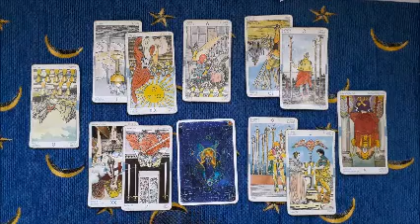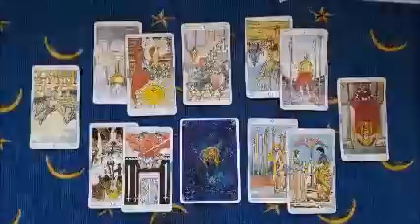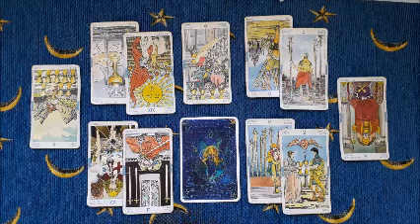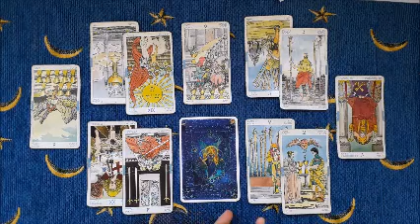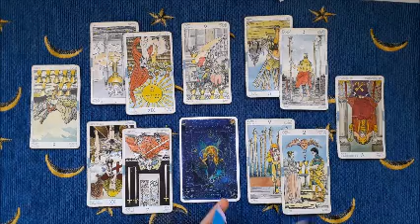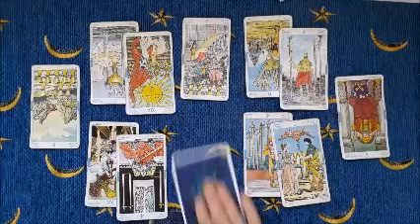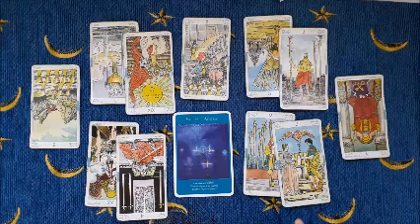Acquario gennaio -L'anima gemella!- Per coppie e single